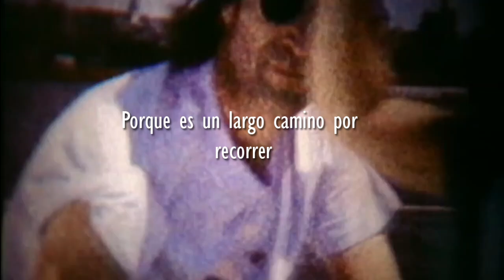John Lennon - Beautiful Boy [Sub-Español]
Song: Beautiful Boy (Darling Boy)
Artist: John Lennon
Album: Double Fantasy
Year: 1980
Genre: Pop rock

Lyrics:
The monster's gone, he's on the run
And your daddy's here

Beautiful boy
Beautiful, beautiful, beautiful
Beautiful boy

Before you go to sleep
Say a little prayer
Every day in every way
It's getting better and better

Beautiful boy
Beautiful, beautiful, beautiful
Beautiful boy

Out on the ocean sailing away
I can hardly wait to see you come of age
But I guess we'll both just have to be patient
'Cause it's a long way to go
A hard row to hoe
Yes, it's a long way to go
But in the meantime

Before you cross the street
Take my hand
Life is what happens to you
While you're busy making other plans

Beautiful boy
Beautiful, beautiful, beautiful
Beautiful boy

Beautiful boy

Darlin', darlin', darlin'
Darlin' Sean
Goodnight, Sean
See you in the morning
Bright and early